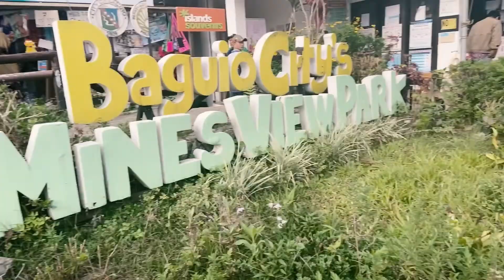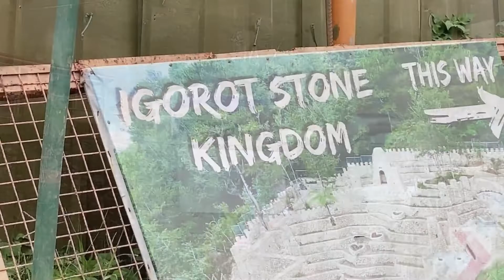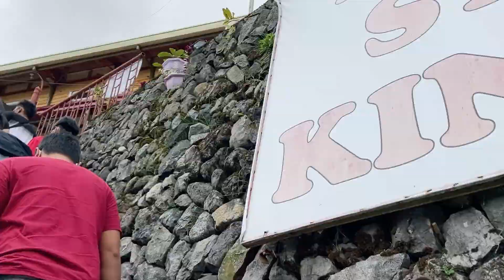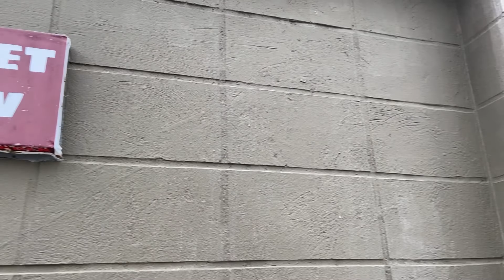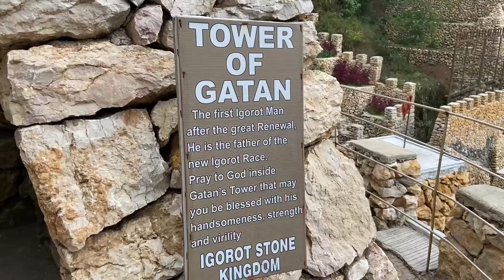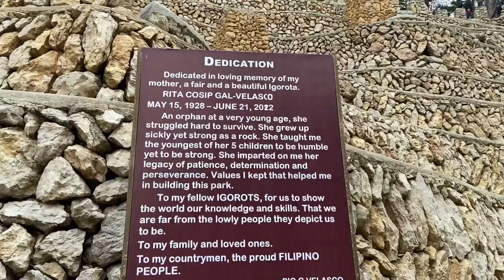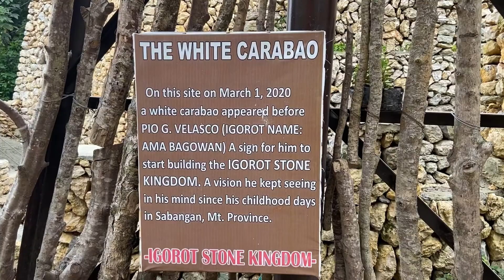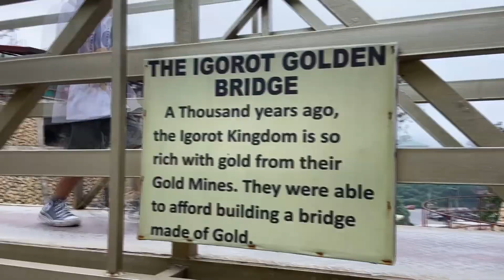Igorot Stone Kingdom | Baguio City’s Newest Tourist Spot | Krish Tetay Antonio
Hello mga ka-krishies! Thank you for the support.